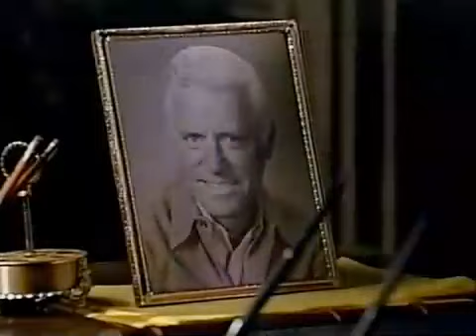Santa Barbara 310 СЕРИЯ (РУССКИЙ ЯЗЫК/RU)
Перевод - Михаил Коваленко, при участии Shadow's child и Константина Ушакова. Литературный текст и укладка - Максим Фёдоров.

Текст читали - Маргарита Давыдова, Екатерина Кутерницкая, Ольга Маркина, Наталья Томилина, Сергей Фадеев, Максим Фёдоров и Сергей Эрик.

Джина раскручивает маховик своего плана и достаёт лекарство, способное в нужный момент вывести Иден из равновесия. Под это дело она подливает масло в огонь всеобщего беспокойства о душевном состоянии Иден и уговаривает Кэпвеллов принять участие в примирительной вечеринке с шампанским... В "Стейт-стрит бистро" Дилан впервые встречает Келли - в результате Мейсон получает в глаз. Брик прямым текстом спрашивает Минкс о причинах такой о нём заботы, но та умудряется выкрутиться. Меж тем Ник огорошивает его новостью, что Гленн Уоллес ему не отец, а Уоррен сообщает, что со счёта Локриджей снята огромная сумма и никто, кроме Брика это сделать не мог.

СЕРИЯ ПРЕДСТАВЛЕНА ТВОРЧЕСКОЙ МАСТЕРСКОЙ "СОБСТВЕННЫЕ РУКИ".